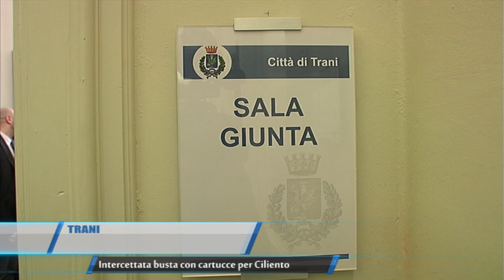17 03 2016 TELEREGIONE TRANI INTERCETTATA BUSTA CON CARTUCCE